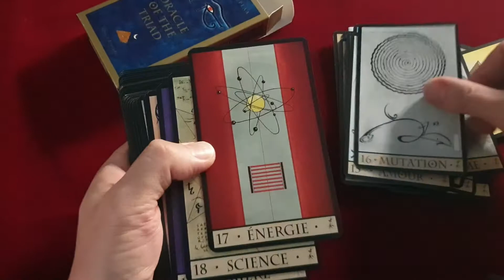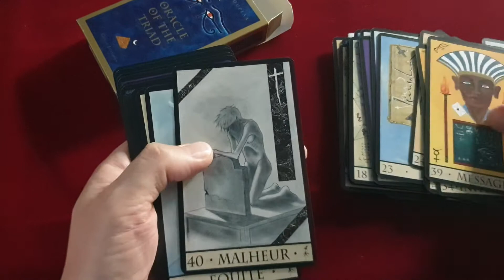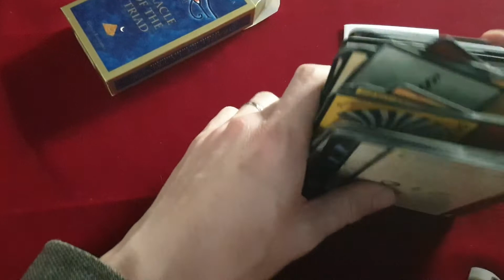Oracle de la Triade